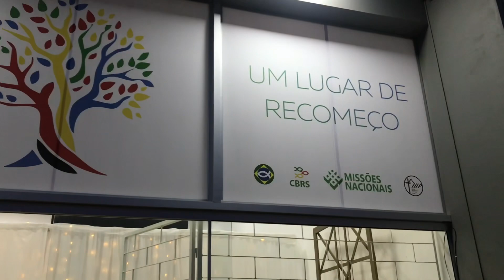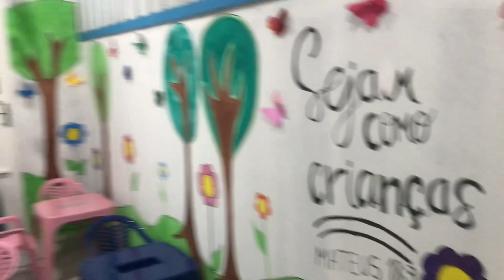Igreja Batista da Scharlau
Um lugar de recomeço, inauguração do novo local de culto 03/02/2024 às 19:30
Mensagem e louvor Pr Reginaldo & banda da PIB de São Leopoldo
Missionários  plantadores da Junta de Missões Nacionais Pr Walter Azevedo e Nair Azevedo